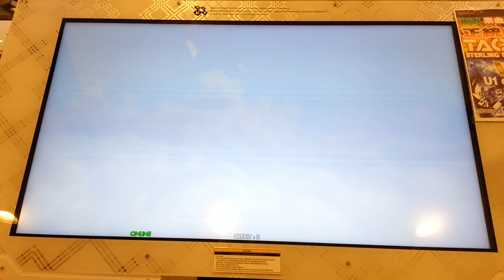Dance Dance Revolution A - No.13 Single Expert Lv.13 HD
เพลง No.13 ศิลปิน TAKA respect for J.S.B. Single Expert Lv.13